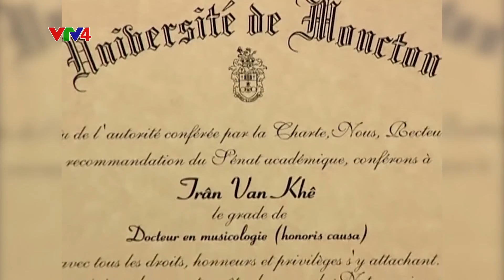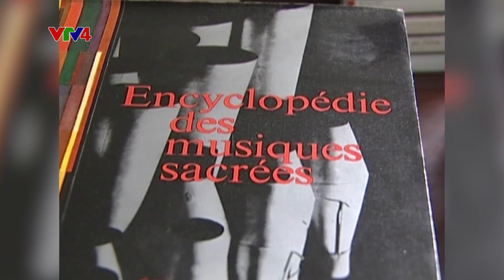PHÓNG SỰ: Tình cảm của kiều bào với GS TS Trần Văn Khê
Khi nghe tin GS TS Trần Văn Khê, cây đại thụ của nền âm nhạc truyền thống Việt Nam, qua đời sáng 24/6/2015, nhiều người yêu kính ông vẫn không khỏi bàng hoàng, tiếc nhớ. Những người bạn, người học trò của ông, trong đó có nhiều kiều bào đang sinh sống ở nước ngoài, đã ngay lập tức chia sẻ với phóng viên chúng tôi cảm xúc cũng như những kỷ niệm không thể nào quên được về một con người gần gũi, tài năng, uyên thâm và mang nặng trong mình tình yêu với âm nhạc dân tộc. Mời quý vị và các bạn cùng theo dõi trong phóng sự sau.